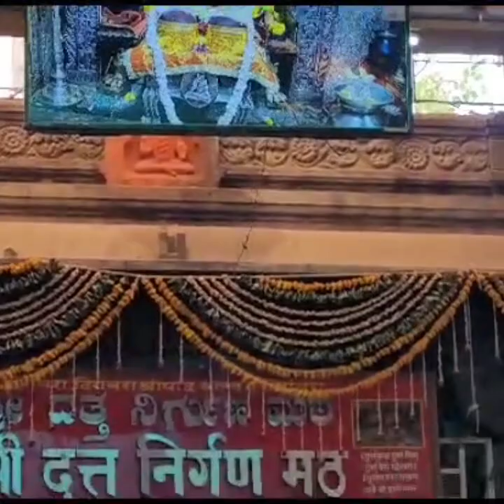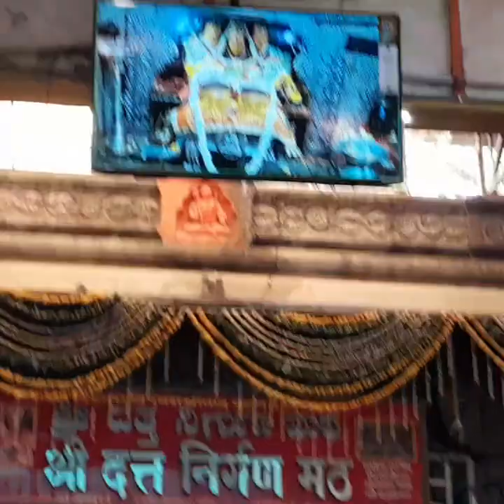श्री दत्त जयंतीनिमित्त श्री क्षेत्र गाणगापूर येथील श्री दत्तात्रयांचे दर्शन/मंदिर परिसराचे दर्शन.